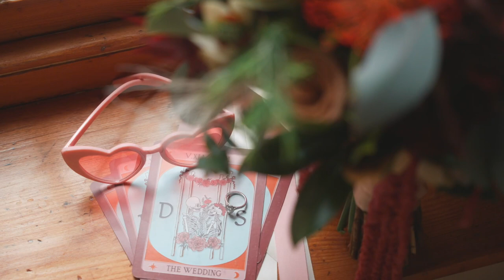Barn 1890 | Wedding Highlight Film | 22 Wedding Films Adelaide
Wedding Videography Studio Based in Adelaide, South Australia | Specialising in Elopements, Full Day Coverage, Highlight Films & Documentary Films.

Video: 22 Wedding Films
Venue: Barn1890 and Sea & Vines Cottage
Lot 100 Culley Rd, Sellicks Hill SA 5173

Adelaide wedding videographer
Adelaide wedding filmmaker
22 Wedding Films Adelaide